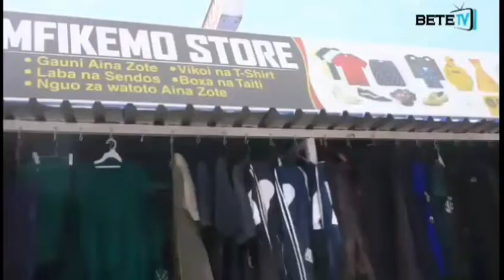𝐖𝐀𝐍𝐀𝐊𝐈𝐉𝐈𝐉𝐈 𝐖𝐀𝐀𝐂𝐇𝐀 𝐍𝐘𝐔𝐌𝐁𝐀𝐀 𝐙𝐀𝐎 𝐖𝐀𝐋𝐀𝐋𝐀 𝐆𝐄𝐒𝐓𝐈, 𝐖𝐀𝐙𝐄𝐄 𝐖𝐀𝐇𝐎𝐉𝐈 𝐊𝐔𝐋𝐈𝐊𝐎𝐍𝐈.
Baadhi ya wazee wa kijiji cha Itunduma kata ya Mtwango wilayani Njombe, wamechukizwa na kitendo cha baadhi vijana kuacha nyumba na familia zao na kwenda kulala gesti hali inayowapelekea kuwa na maswali mengi juu ya umuhimu wa nyumba hizo kwa wenyeji wa maeneo hayo.

Yenick Mwinami ni mmoja wa wazee wa kijiji hicho katika mkutano wa wananchi, idara ya dawati la jinsia na watoto walipokuwa wakitoa elimu juu ya unyanyasaji wa kijinsia, mauaji pamoja na udumavu ametumia nafasi hiyo kuhoji umuhimu wa nyumba hizo kwa wenyeji.

"Wenzetu wametujengea gesti huko, mimi ni mzee lakini, gesti ile wamewajengea wenyeji au wamewajengea wageni" Bi.Yenick Mwinami

Kamanda wa Polisi mkoani Njombe Hamis Issah ametoa wito kwa jamii kurudi kwenye maadili na kuto acha nyumba zao.

"Cha msingi ni kwamba familia mrudi kwenye maadili,msiache familia na kukimbila gest,nyumba mmejenga kwa ajili ya familia zenu"alisema Hamis Issah

Vile vile amewatoa hofu wazee wa kijiji hicho na kudai kuwa nyumba hizo hujengwa sababu mbali ikiwemo wafanyabiashara na wageni wanaofika kwenye maeneo yao.

usisahau kusubscribe, kucomment na kushare